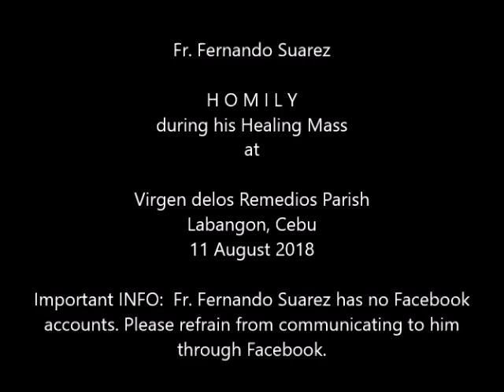2018 Aug 11 FMS HM at Virgen delos Remedios Parish Labangon Cebu